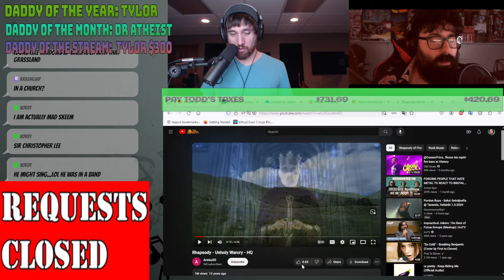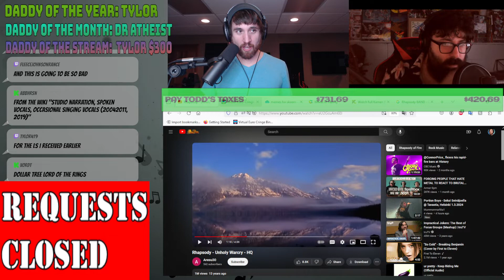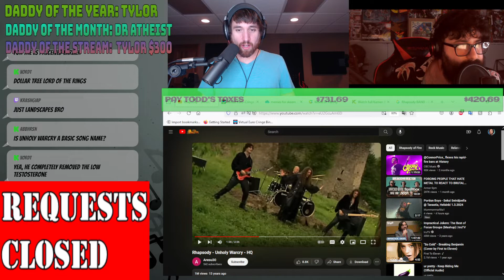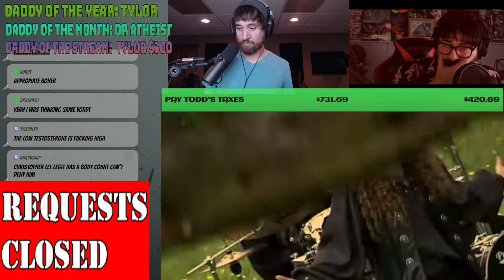EURO-CRINGE BINGO WITH Rhapsody - Unholy Warcry - HQ